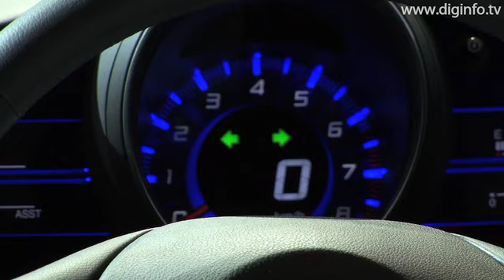Honda Sports Hybrid CR-Z Concept 2009 : DigInfo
Honda Motor
CR-Z CONCEPT 2009